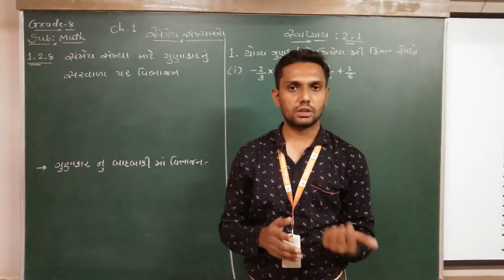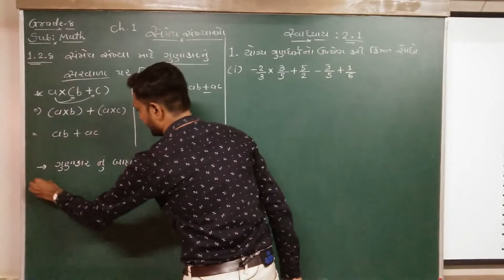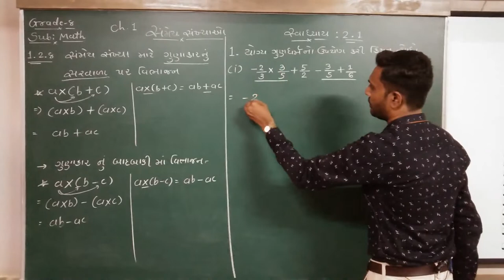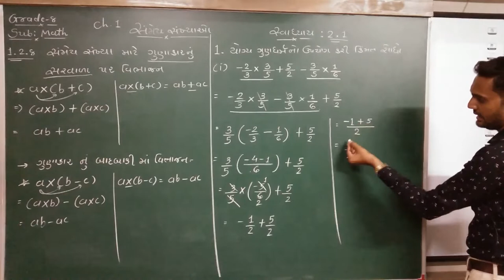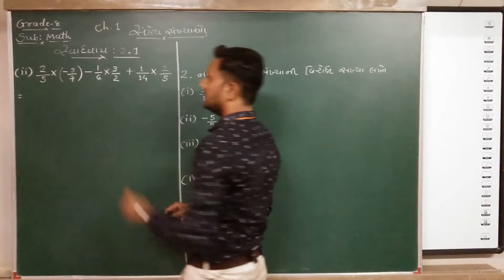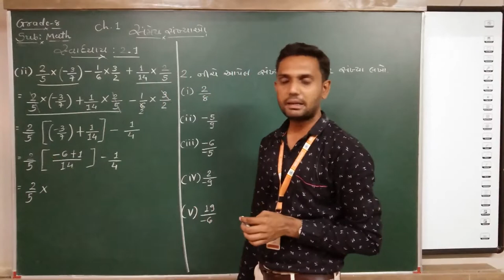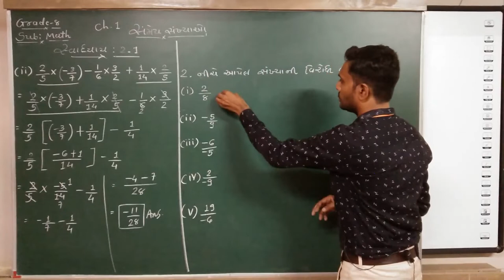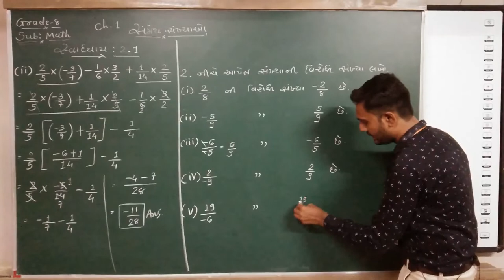GM | Grade 8 | Math.| Chapter 1 | સંમેય સંખ્યાઓ (Part-3) | 18 June 2020